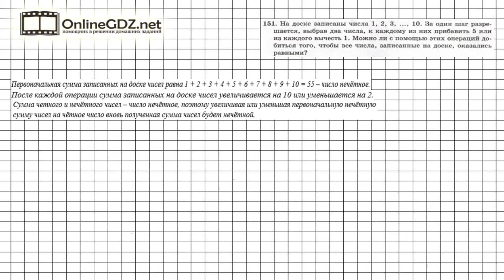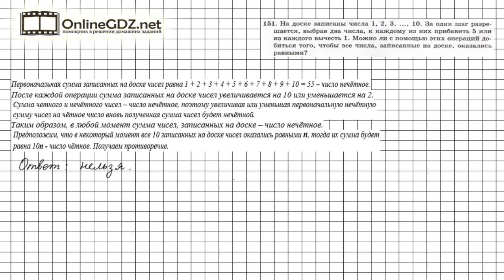Задание №151 - ГДЗ по алгебре 7 класс (Мерзляк А.Г.)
Чтобы выполнить задание № 151, в котором требуется решить задачу из рубрики "Учимся делать нестандартные шаги", нужно вспомнить свойство чётных и нечётных чисел и их сумм.